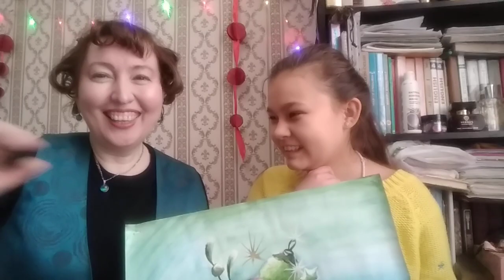A Christmas picture